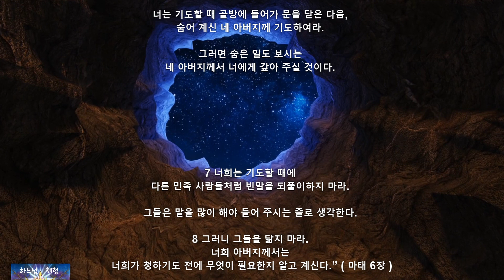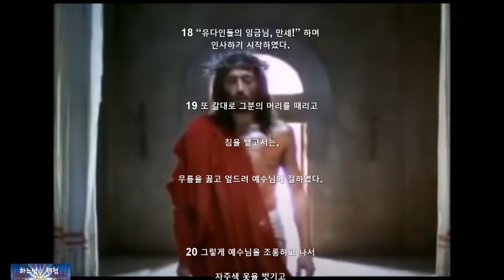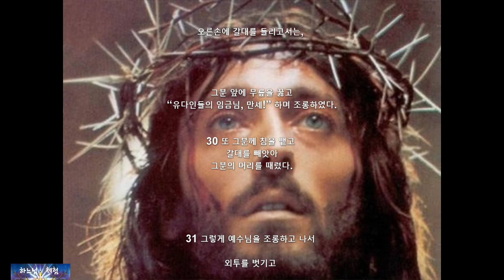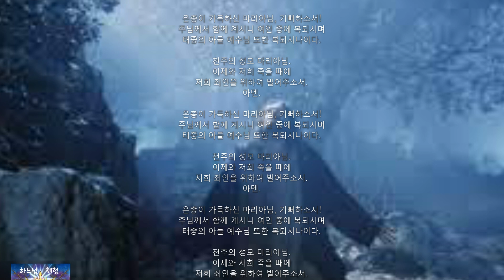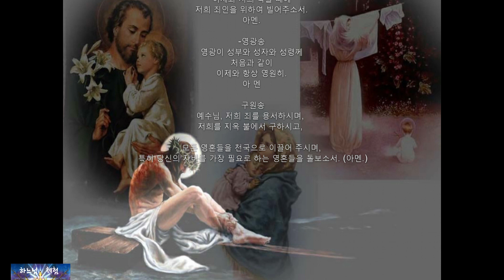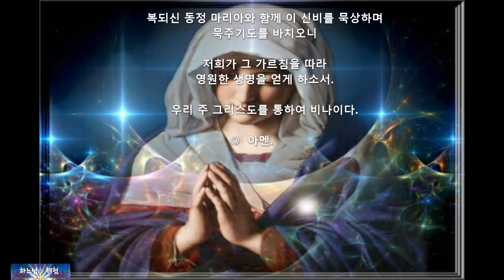고통의신비3단``묵주기도 고통의 신비묵상--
고통의 신비 3단

예수님께서 가시관쓰심을 묵상합시다.

 군사들이 예수님을 조롱하다 (마태27,27-31 ; 요한19,2-3)

마르코 15장

16 군사들은 예수님을 뜰 안으로 끌고 갔다.
그곳은 총독 관저였다.

그들은 온 부대를 집합시킨 다음,
17 그분께 자주색 옷을 입히고

 가시관을 엮어 머리에 씌우고서는,

18 “유다인들의 임금님, 만세!” 하며
인사하기 시작하였다.

19 또 갈대로 그분의 머리를 때리고

 침을 뱉고서는,

무릎을 꿇고 엎드려 예수님께 절하였다.

20 그렇게 예수님을 조롱하고 나서

자주색 옷을 벗기고
그분의 겉옷을 입혔다.

그리고 예수님을 십자가에
못 박으러 끌고 나갔다.

군사들이 예수님을 조롱하다 (마르15,16-20 ; 요한19,2-3)
 마태오 27장

27 그때에 총독의 군사들이
 예수님을 총독 관저로 데리고 가서
그분 둘레에 온 부대를 집합시킨 다음,

28 그분의 옷을 벗기고 진홍색 외투를 입혔다.

29 그리고 가시나무로 관을 엮어
그분 머리에 씌우고

오른손에 갈대를 들리고서는,

그분 앞에 무릎을 꿇고
 “유다인들의 임금님, 만세!” 하며 조롱하였다.

30 또 그분께 침을 뱉고
갈대를 빼앗아
 그분의 머리를 때렸다.

31 그렇게 예수님을 조롱하고 나서

외투를 벗기고

그리고 예수님을 십자가에 못 박으러 끌고 나갔다.

- 주님의 기도

아버지의 이름이 거룩히 빛나시며
아버지의 나라가 오시며
아버지의 뜻이 하늘에서와 같이
땅에서도 이루어지소서!

오늘 저희에게 일용할 양식을 주시고
저희에게 잘못한 이를 저희가 용서하오니
저희 죄를 용서하시고
저희를 유혹에 빠지지 않게 하시고
악에서 구하소서.
아멘

은총이 가득하신 마리아님, 기뻐하소서!
주님께서 함께 계시니 여인 중에 복되시며
태중의 아들 예수님 또한 복되시나이다.

천주의 성모 마리아님.
이제와 저희 죽을 때에
저희 죄인을 위하여 빌어주소서.
아멘.

아멘.

아멘.
아멘.

아멘.

아멘.

아멘.

아멘.